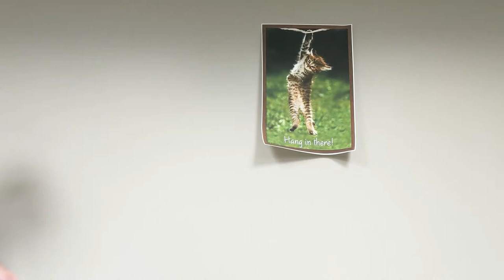Create your own inspirational poster at the Hillsdale Free Public Library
A brief demonstration of our poster printer. Think It, Make It, Share It!